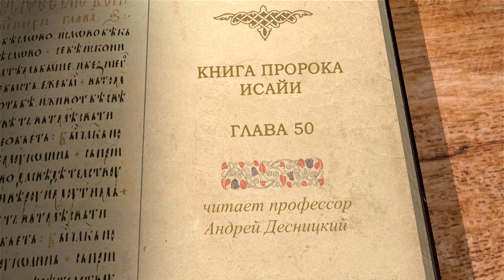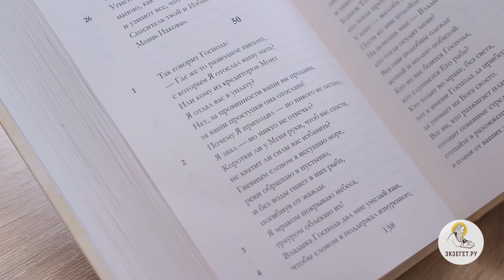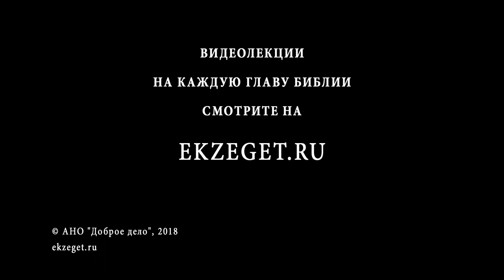Книга пророка Исайи. Глава 50. Андрей Десницкий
Рука Господня не сократилась, чтобы спасать. Но почему, когда Он звал, никто не отвечал? Здесь же идёт речь о Рабе Господнем, подкрепляющем изнемогающих и терпящем поругания. Но какова участь восстающих на Христа, и и как Бог Отец помогает Сыну? Читаем в сегодняшней 50 главе книги пророка Исаии на Библейском интернет-портале Экзегет.ру вместе с профессором Андреем Десницким .